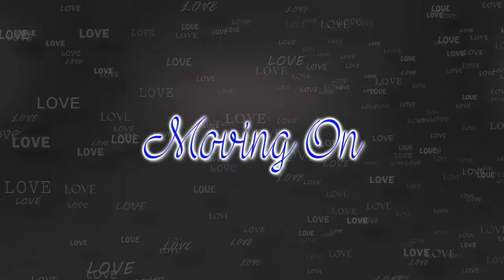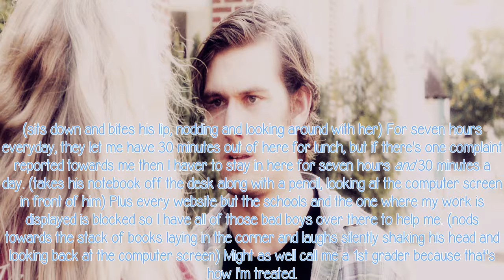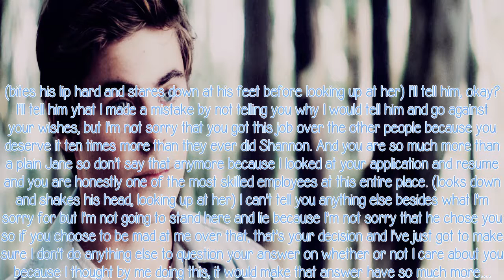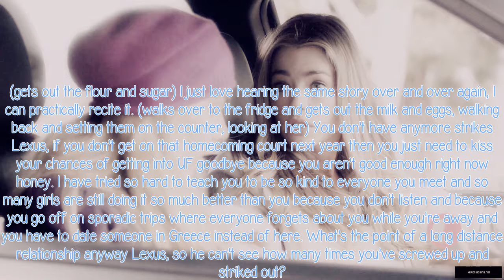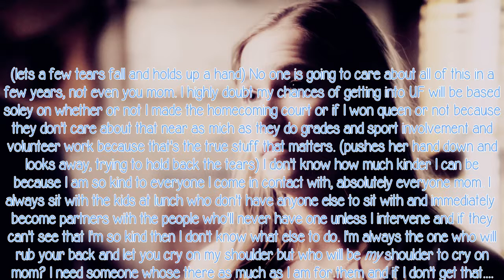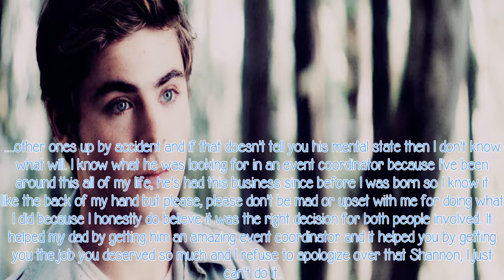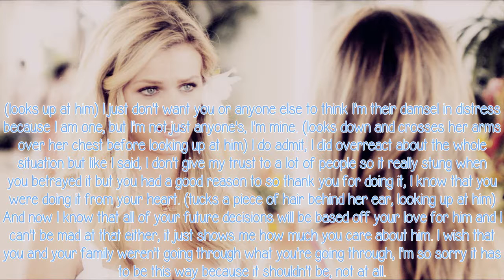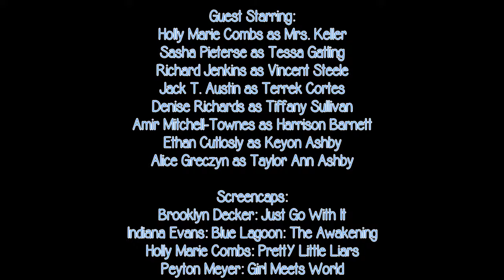Moving On: 01x03 [Love At First Sight]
It's about time this is uploaded! As you can see, this series also focus' heavily on the other characters lives as well as the Bryant family's which I'm excited to delve more deeper into. Let me know what you think about this episode and I hope you enjoyed.

Questions:
1. What do you think about the way Lexus' mom treats her?
2. Favorite scene(s)?
3. Anything specific you would like to see?